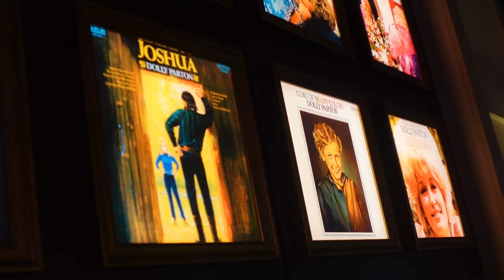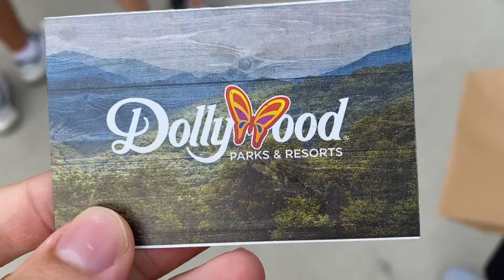WE BROKE THE DOLLYWOOD RIDE RECORD! | VLOG 11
Lauren and I broke the Dollywood Ride record in one hour! I highly recommend going to Dollywood in Pigeon Forge, Tennessee! Super cool town and amazing people! Congrats to my cousin Noah getting married! This trip wouldn't be possible if it wasn't for you!

Produced and Edited:
By: Michael Radin

Shot on the SONY ZV-1
Edited on - Premiere Pro
Drone - Mavic Air2s

Music Used